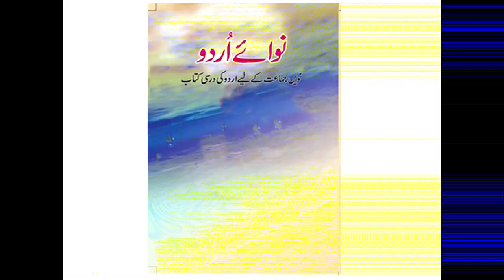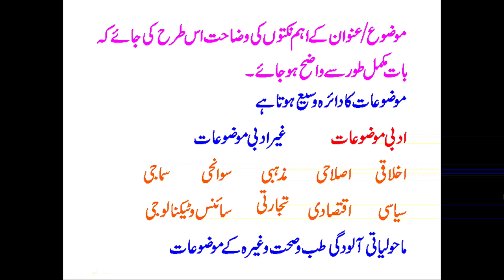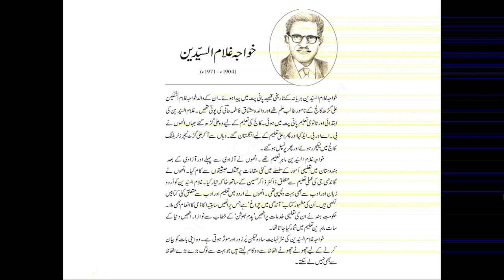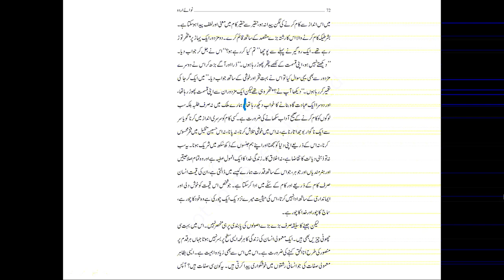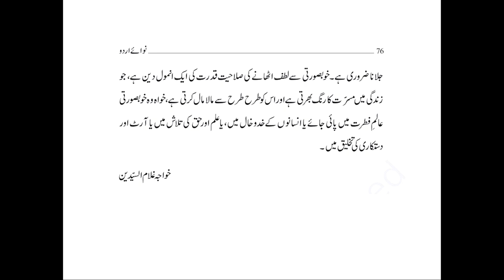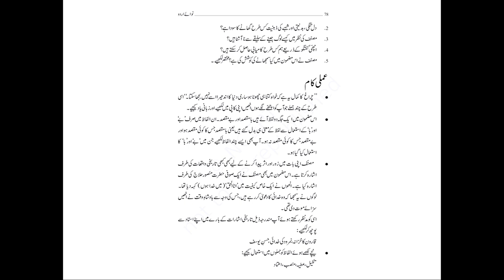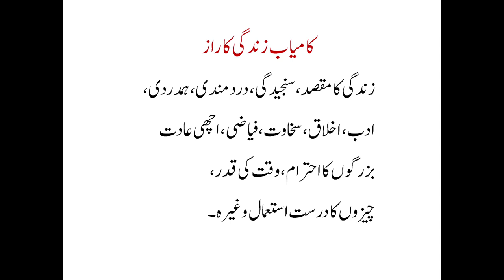Live Interaction on PMeVIDYA : Jeene ka Saleeqa جینے کا سلیقہ Subject: English Class: IX